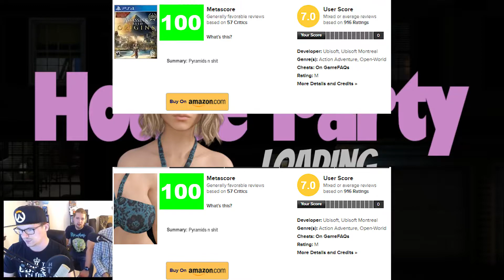Whip-It (Out) - House Party Gameplay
House Party Gameplay

We quested around this party zone to eventually learn what we needed was inside us all along.

YOU SUGGEST IT, WE PLAY IT!